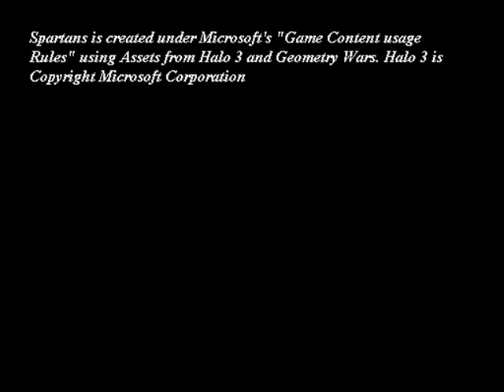Spartans Hornet Simulator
Agusta tries out the new hornet simulator that arrived